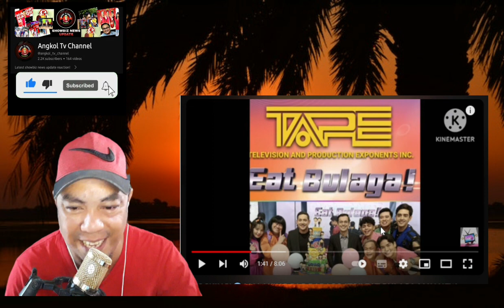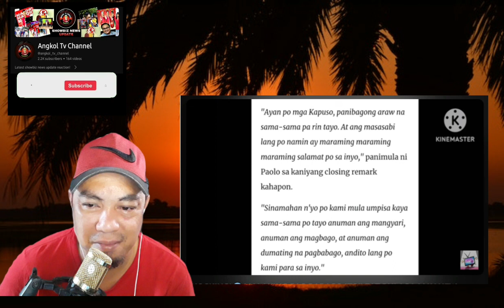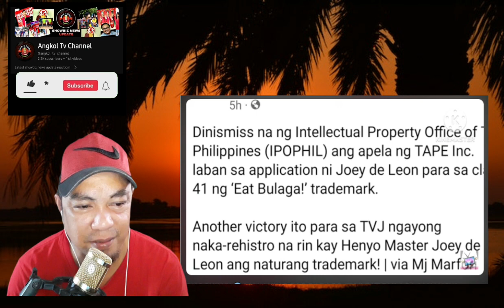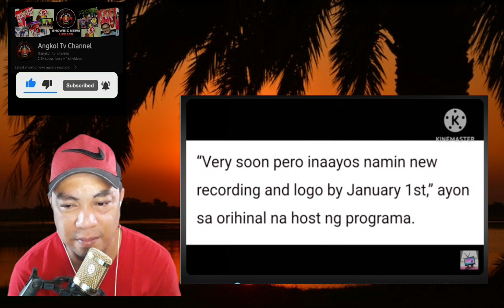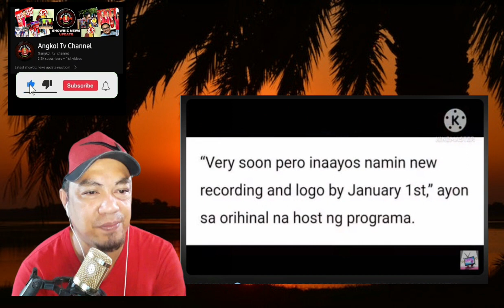TVJ| BREAKING NEWS! EAT BULAGA MAY BAGONG THEME SONG AT LOGO NA! EB TAPE PALIT TITLE NA!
TVJ| EAT BULAGA MAY BAGONG THEME SONG AT LOGO NA!EB TAPE PALIT TITLE NA!

Credits to the respectful owners of this video